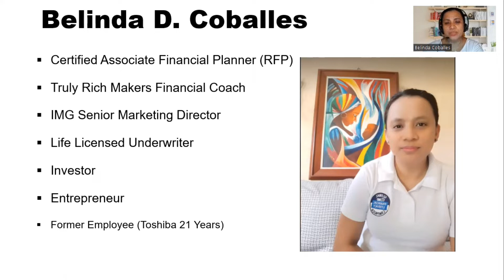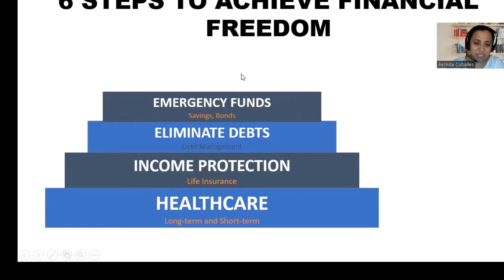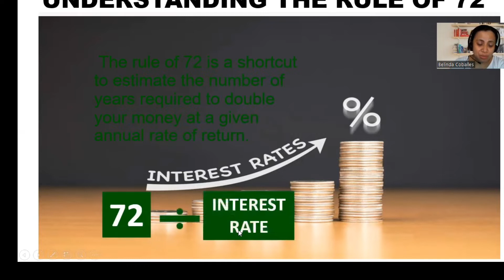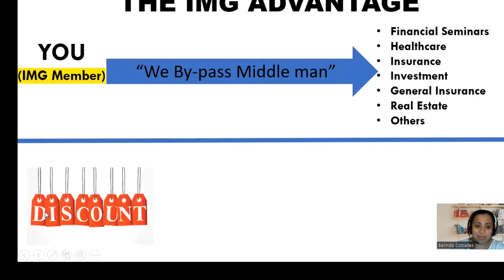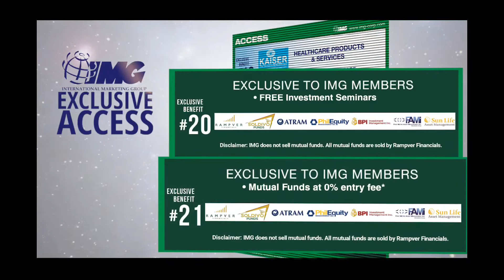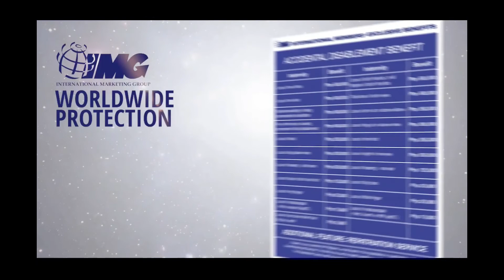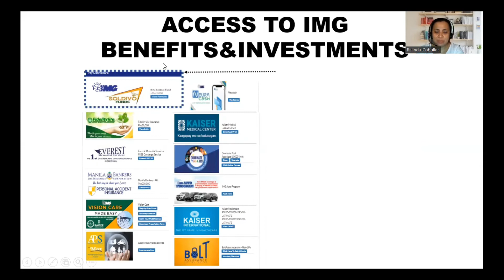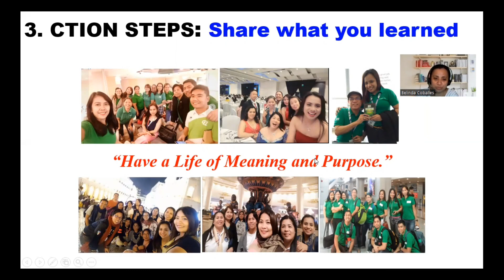The Secret to SAVING & BUILDING Your Future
The video is a pre-recorded webinar about financial literacy.
Some topics in this video are about the secret to saving and building your future, particularly on how to save and invest properly, how to get out of debts, and prepare for your retirement.

You can also send a message to my FB Messenger account: m.me/belindacoballes